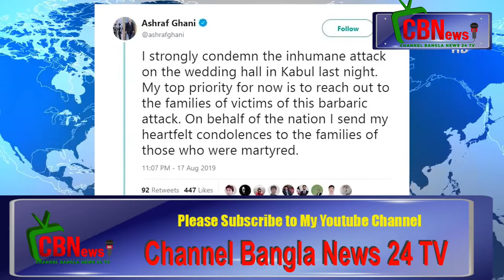আফগানিস্তানের রাজধানী কাবুলে একটি বিয়ের অনুষ্ঠানে আত্মঘাতী বোমা হামলায় CBN 24tv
সংখ্যালঘু শিয়া অধ্যুষিত পশ্চিম কাবুলের একটি কমিউনিটি হলে সংগঠিত এই হামলার দায় স্বীকার করেনি জঙ্গিগোষ্ঠী তালেবান। সংগঠনটির দুজন মুখপাত্র পৃথক বিবৃতি দিয়ে এই হামলার দায় অস্বীকার করেছেন